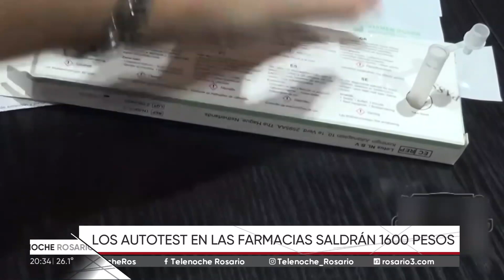Los detalles de los autotest de coronavirus que llegan a Rosario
Los testeos pueden adquirirse en distintas farmacias de la ciudad por alrededor de 1600 pesos.